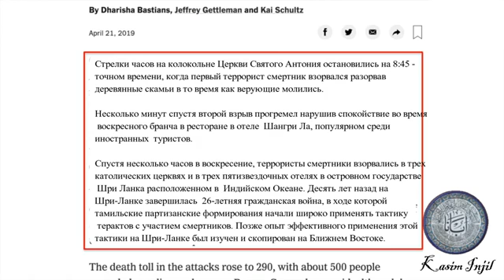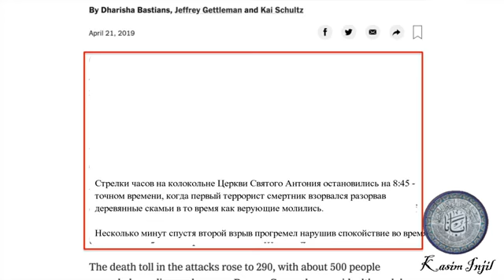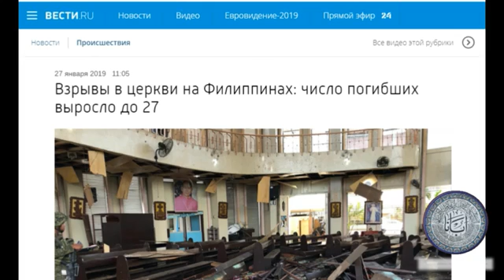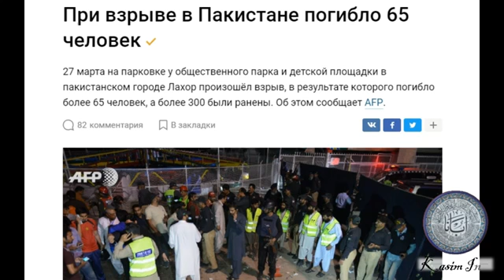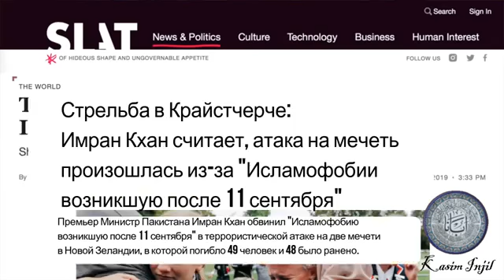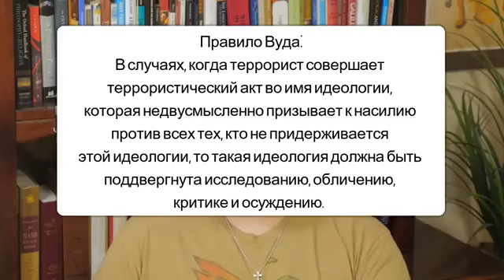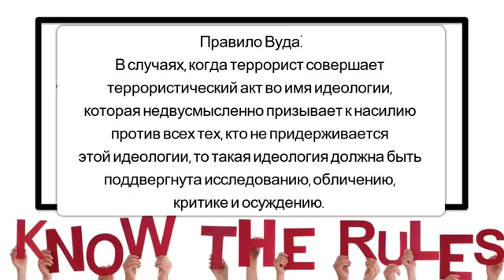Почему мусульмане нападают на людей других религий?Это исламское? Изучай ислам! David Wood❤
Отдельная благодарность каналу Кasim Injil 1 / Acts17Apologetics.

Знайте, чему вас учит ислам.

Для мусульманина, который читает это: Прочтите фетву 15189, Сахих Муслим 2286 и Сунан Ибн Маджах 1944.
Да, желтые страницы Мухаммеда прекрасно сохранились согласно вашим исламским книгам.

В своей книге Аль-Ла имеет две разные истории сотворения: Коран 41: 9-12 и Коран 79: 27-33.
Аль-Ла сначала создал небо или землю ??? МУСУЛЬМАН НЕ ЗНАЕТ !!!

Прочтите ФАТВА 50774: Аллах не имеет / не имеет души или духа !!!